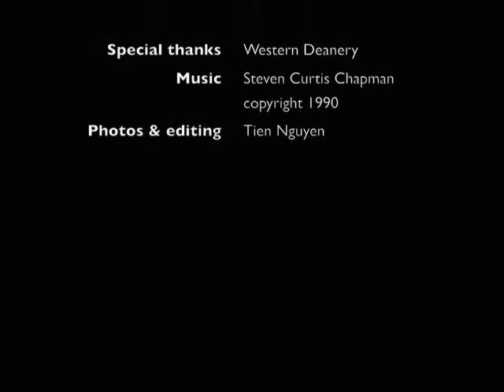Western Deanery Activ8 1: Courage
Recapping the moments from the Western Deanery's very first Activ8 and gift of the Holy Spirit: Courage.

Exposition of the Blessed Sacrament and Adoration, followed by the Stations of the Cross and a talk on the gift of Courage.

Location: St Benedict's, Smithfield

Next stop...Wonder & Awe at Sacred Heart, Villawood, March 14, 7pm...BE THERE!!!